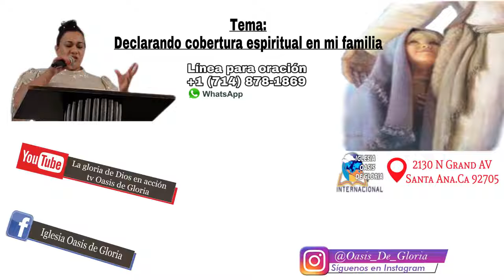Declarando cobertura Espiritual en MI FAMILIA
/ Pastora Celia Yanes /
canal 7, Texistepeque, Santa Ana, El Salvador.